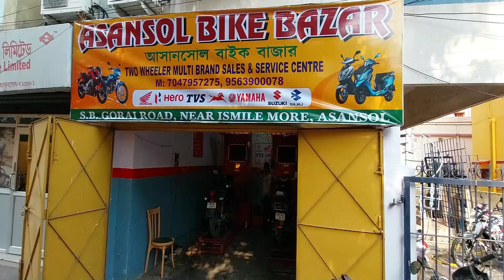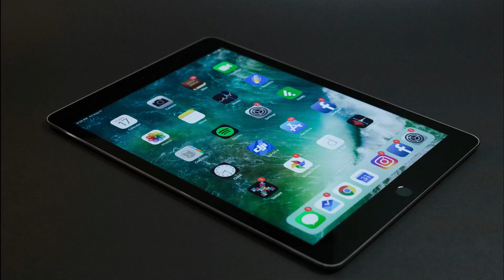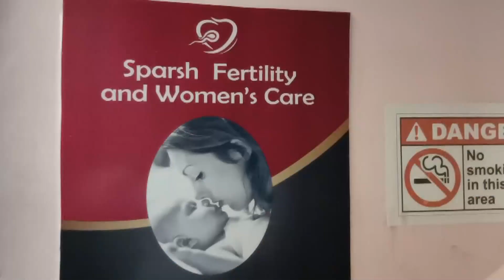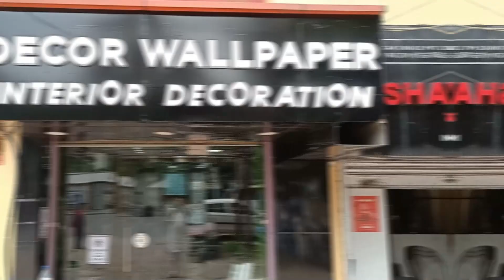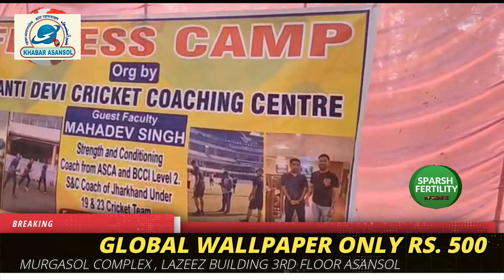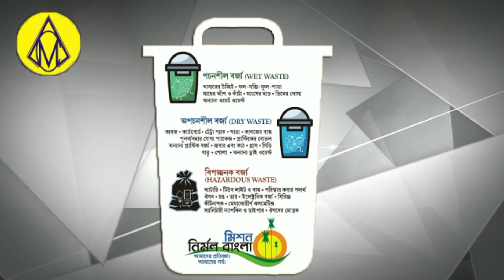Pati Ki Hatya K Arop Me Patni Aur Sasur Remand Par ! Advocate Barjeswar Das Murder!Burnpur Market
Worlds Clubfoot Day Asansol District Hospital
Dr Nikhil Chandra Das
Dr Nirjhar Maji
Prem Chauhan
Md Sameer Urf Banke

Anchor Sweety Sah

Rukmani Barnwal
Rafat Nasim
Saba Naaz
Afsana Perween
Barsha maji
Shilpi sen
Nishat Ahmed
Ajit Mondal
Sujit balmiki
Asansol ka samachar
Asansol update
Asansol Station
Asansol municipal corporation
Asansol Bazar
Asansol Rabindrabhawan
Asansol Live News
Khabar Asansol
Burnpur Market
Cofee House
Asansol Police
Asansol District Hospital
Asansol Hospital
Asansol Fire Brigade
Railpar News
Barabani Mews
Asansol TMC
Asansol Cpim
Asansol Congress
Asansol BJP
Asansol AIMIM
Cpim office
Congress party office
Hirapur Police
Kulti Police
Jamurya Police
Raniganj police
Sripur Police
Mohishila
Bustin Bazar
Hutton Road
Gorai Road
Nh2
Kalipahadi
Ningha
Rajabandh
Dhadka
Old station
Dipupara
Ismile
Budha
Rahalane
Chelidanga
Dhurubdangal
Karmidangal
Aradangal
Murgasole
Durgamandir
Ghagharburi
Newtown
Chhotadighari
Nematpur
Rahmatnagar
Naibasti
Rambandh
Shyambandh
Rangapara
Hussain nagar
Dihika
Damodar
Nehrupark
Lamyan park
Damodar
Riverside
Shristinagar
Shrostinagar
Kalyanpur
Jahangiri Mahalla
Quraishi Mohalla
Ok Road
Babu Talab
Sitla dangal
Kalla
Domuhani
Kalajharia
Hirapur
Dhemomen
Mithani
Chinakuri
Sitalpur
Sodepur
Dishergadh
Sail Isp
Kulti factory
Jamurya factory
Asansol ECL
Moloy ghatak
Bidhan Upadhyay
Jitendra Tiwari
Sohrab ali
Abhijit ghatak
Wasimul Haque
V Shivdasan Dasu
Lakhan Gurui
Agnimitra Paul
Hareram Singh
Tapash Banerjee
Ujjol chatterjee
Raju Ahelawalia
Ghulam sarwar
Amarnath Chatterjee
Jitu Singh
Sm mustafa
Shah Alam
Prasanjit puitandi
Asha Sharma
Fosbecci
Raniganj mazar
Barimaidan
Asansol Court
Asansol women Police
Hindi News
Urdu News
Bangla News
Hindi khabar
Urdu khabar
Bangla khabar
Maithan Dam
Kumarpur
Senraleigh Road
I Love Asansol
BC College
BB College
TDB College
Asansol Engeering College
Asansol Polytechnic
Dhadka Polytechnic
Sitarampur
Kulti College
Midwest Hospital
Centrum mall
Galaxy Mall
Reliance Market
Pantaloons
Bazarkolkata
Burnpur Hospital
Duburdih Chekpost
Ramkrishan Mission
Hlg Hospital
Lazeez hotel
Arsalan Biryani
City Montessory School
Mobile hospital
Hamza collection
Furnitue world
ICALS
Wings Infotech
Global wallpaper
Decor Wallpaper & Interior Decorator
Supreme Garments

Khabar Asansol
MEWS Studio
Dolly Lodge
Rabindranagar
Burnpur Road